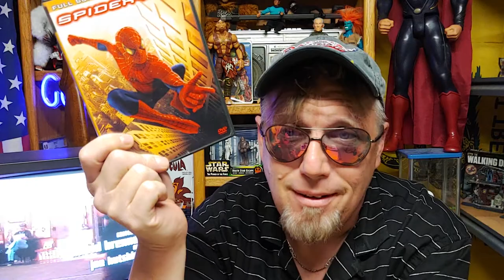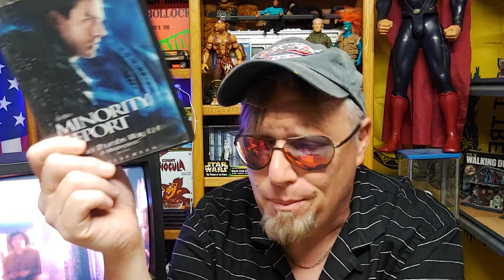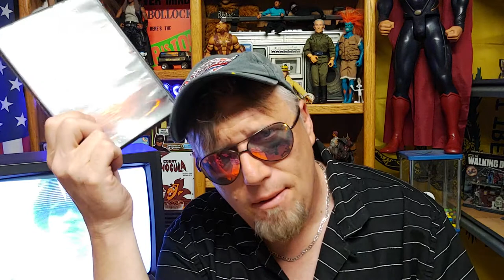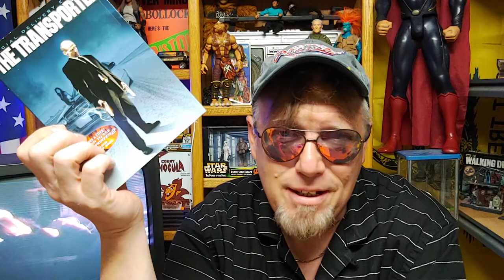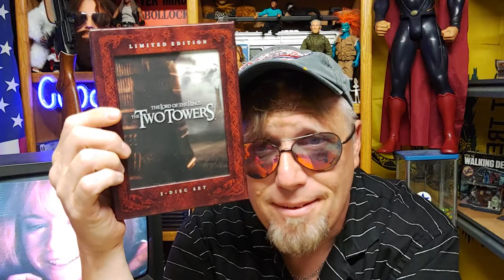2002 Movie List from My DVD/Bluray collection What happened to the Movie Going Experience?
20 years Already